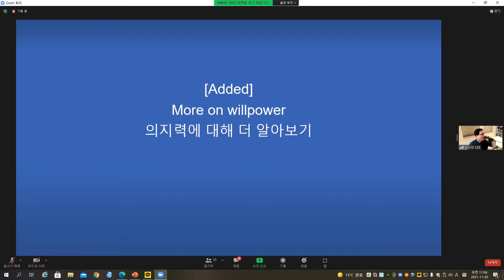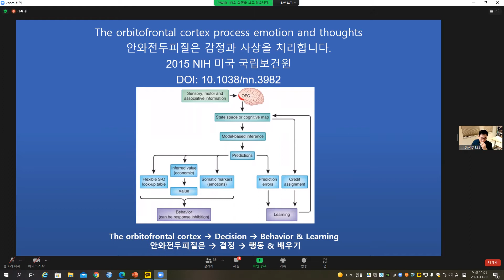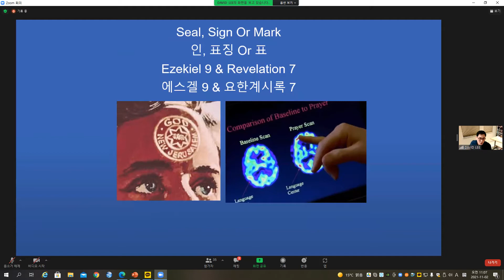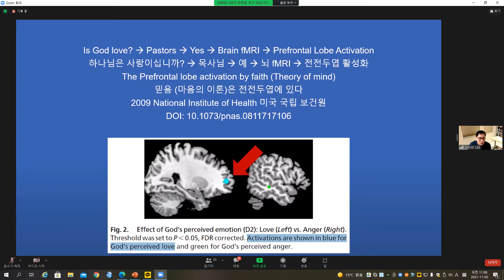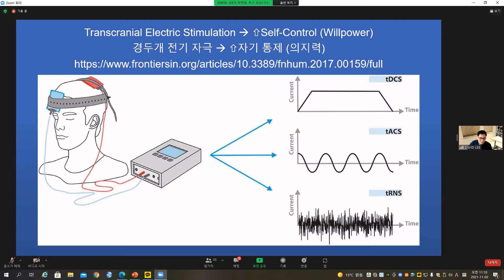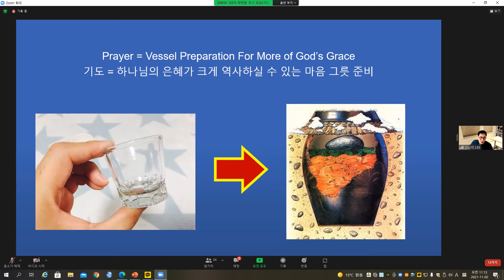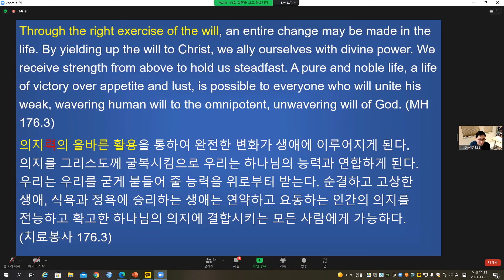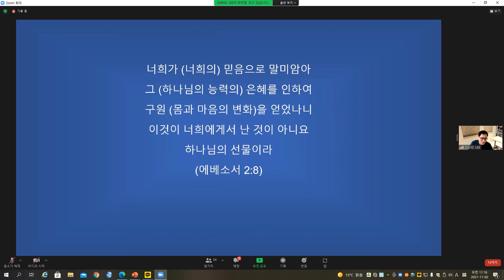의지력에 대하여 더 알아보기 /이우석 박사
건강기별의 최종 목적지 엔돌핀 중독에서   십자가로